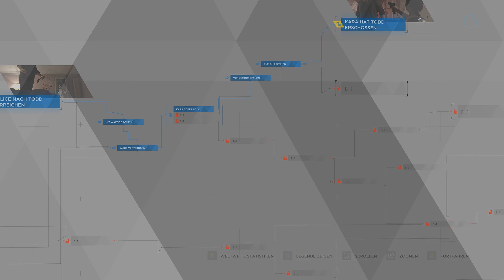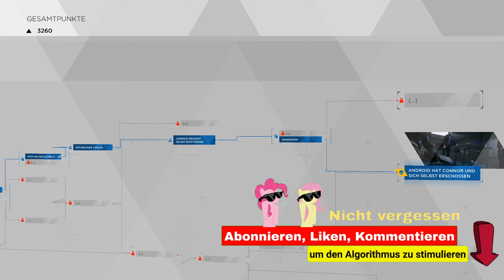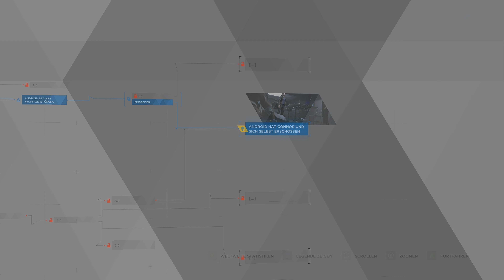Detroit: Become Human #03 Zuviele Tote auf einmal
2022 gelang dem genialen und exzentrischen jungen Tüftler Elijah Kamski die Erschaffung des ersten Androiden, der den Turing-Test bewältigte. Androiden stellen perfekte menschliche Abbildungen dar, die Gespräche, gar Emotionen imitieren, sofern diese dem Programm entsprechen. Erschaffen wurden sie, um Menschen lästige, unangenehme oder gefährliche Tätigkeiten abzunehmen. Angetrieben werden die Gebilde von Biokomponenten mit dem neu entdeckten Mineral „Thirium“, umgangssprachlich auch „Blaues Blut“ genannt. Die von Kamski gegründete Firma CyberLife wurde zum mächtigsten Unternehmen und Kamski zum reichsten Mann der Welt. 2028 wurde er aus ungenannten Gründen von CyberLife entlassen und zog sich ins Privatleben zurück.